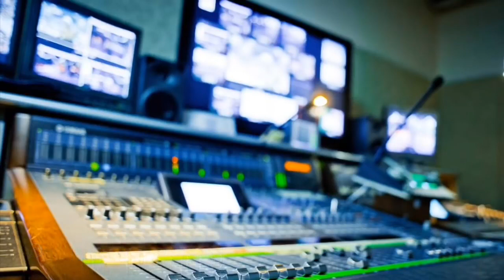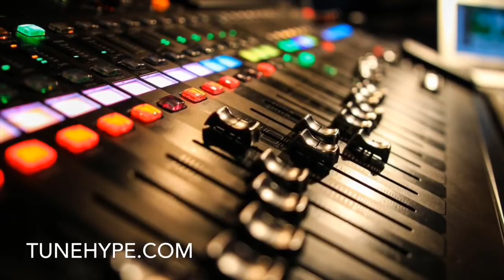TOP 3 BIGGEST MISTAKES ARTIST MAKE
Welcome to Tunehype.com Official Youtube Channel. We do artist development, paid bookings, spotify playlisting, and have worked with over 10k artists in the past 4 years, with indie artists signing to labels like Epic, Sony, Atlantic, Universal. These artist were growing their brands but were lost and needed help in certain areas and we provide that information here on this channel free. We will help you grow your Social Media with Targeted Fan bases, and grow your Music Royalties Online.

for Music Marketing

for Music Funding

Drop your Spotify Link in comments with the name of SpotifyPlaylist you want to be added to. That’s it you’re done. Give us 24-48 hours to add your music to the playlist or promote it to our pages. You will see Royalties within 6 months on your music royalty statement.

Only pic one if you want to drop more then one song post more then one comment.

Blue Ice Microphone
iPhone XR
iPhone Tripod